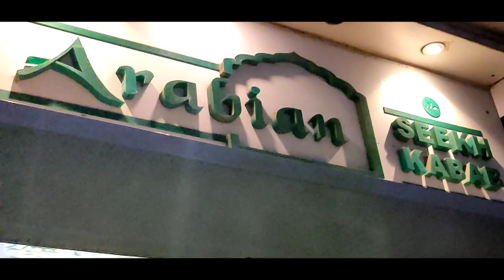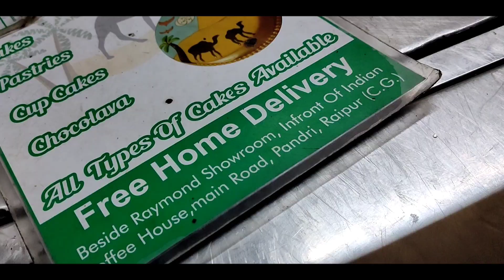Best stall to visit in raipur?🧐|ARABIAN SEEKH KABAB|Food vlog🍗|NON VEG🐔|ATAIB SAYYED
Instagram of Arabians-
Adress-Pandri, Raipur, Chhattisgarh 492004 beside reymond clothing make sure to give it a vist!
,Peace❤️
Ignore this